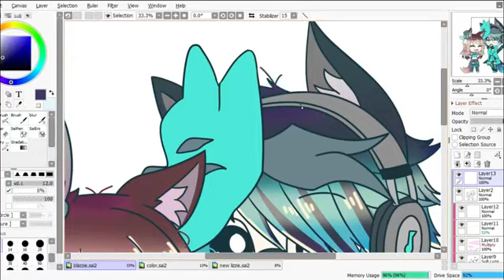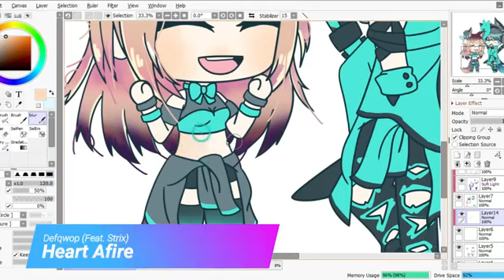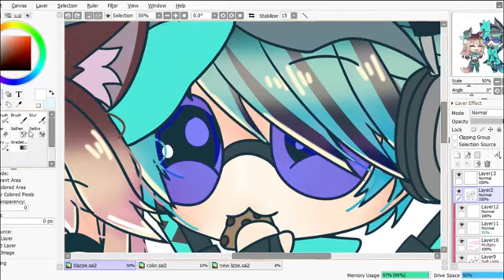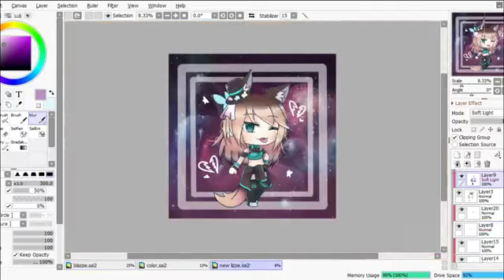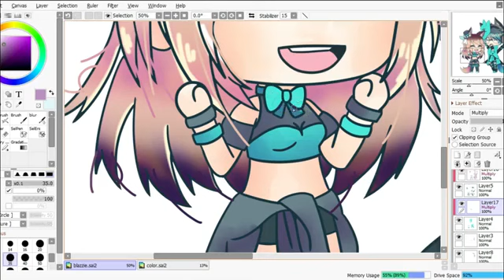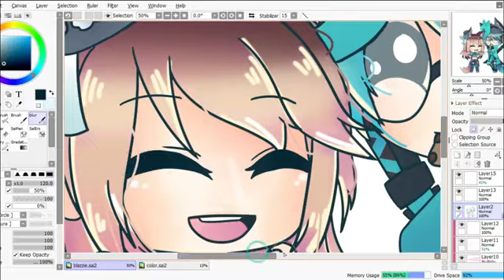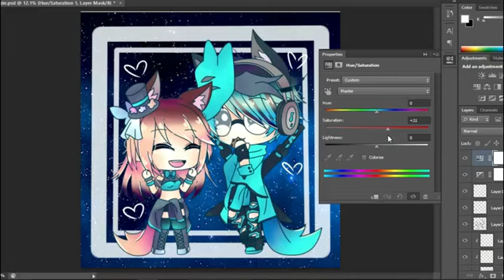𝒢𝒶𝒸𝒽𝒶 𝐿𝒾𝒻𝑒 𝒮𝓅𝑒𝑒𝒹 𝐸𝒹𝒾𝓉 || 𝐵𝓁𝒶𝓏𝓏𝒾𝑒 𝒩𝒾𝑔𝒽𝓉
Finally! A speed edit from this but just the shading heheh... Anyways, Enjoy the vid and who wants a shoutout? let me know!

AvienCloud- Mikha! x Kyoto Black- Kodokushi

Diversity- Defqwop- Heart Afire (ft.Strix)

Trap City-Yellow Claw & Flux Pavillion- Catch me

Programs used
Gacha Life

Copyright